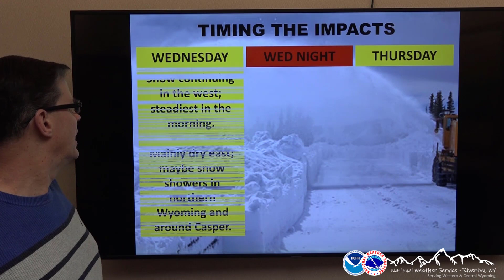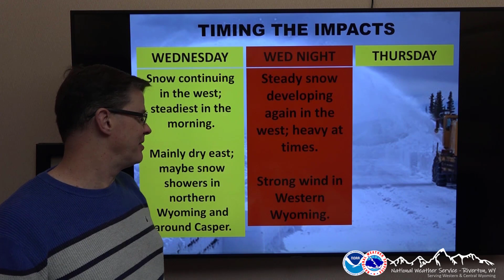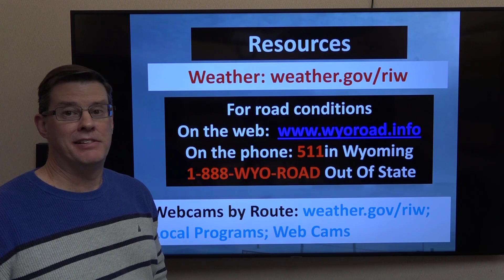Winter Weather Briefing For Western and Central Wyoming - January 17, 2024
A video briefing with our latest thoughts on the expected snow and wind across western and central Wyoming through Thursday.
Riverton, WY